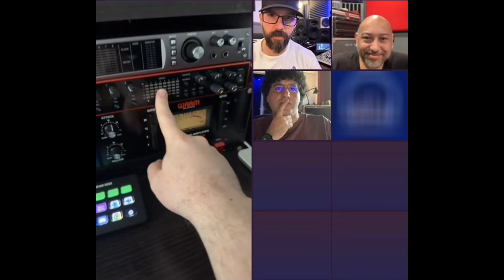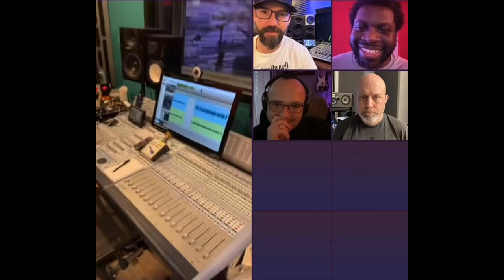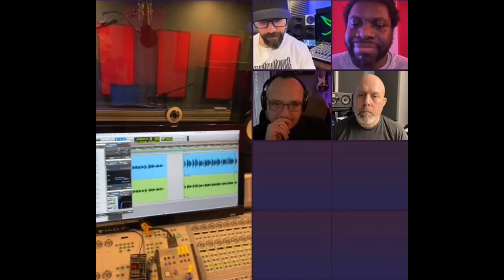SoundMindBeats Podcast #1 - Audio Engineering/Music Production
In this podcast we cover a wide range of topics from recording yourself at home, routing your analog gear and dealing with difficult relationships in the music industry.

-TikTok Handles
Host:
Soundmindbeats (Rob)

Guest:
Reference Mix (Brian)
TomAudio (Tom)
William Bowser
Mobain (Christian)
Kingdom Come Studios (Isaac)

We go live every Tuesday 8am Moutian time USA on TikTok please come join us.